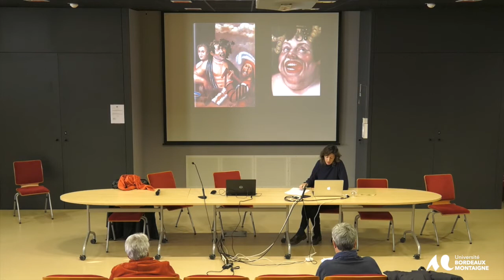Le SAVOIR-RIRE de l'ART F. Alberti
Rires menaçants ?
Trouble et inquiétude face aux pitture ridicole de Frangipane, Passerotti et d'autres artistes.